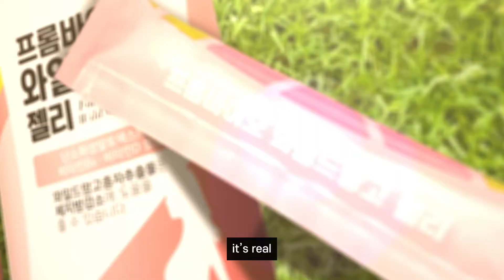คุณสมบัติของเมล็ดมะม่วงอัฟริกัน benefit of wild mango seed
wild mango seed extract  สารสกัดจาก เมล็ดมะม่วงอัฟริกัน  มีส่วนช่วยในการลดน้ำหนัก เพิ่มการเผาพลาญ กระชับสัดส่วน